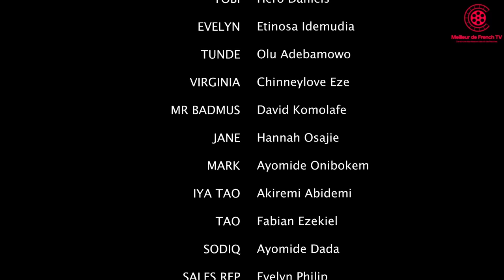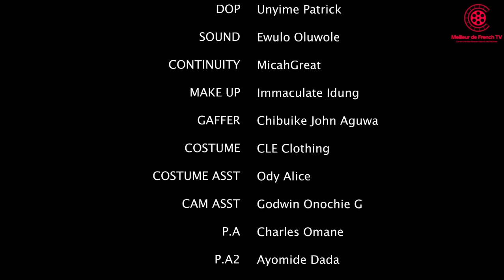Maurice Sam / Sophie Alakija